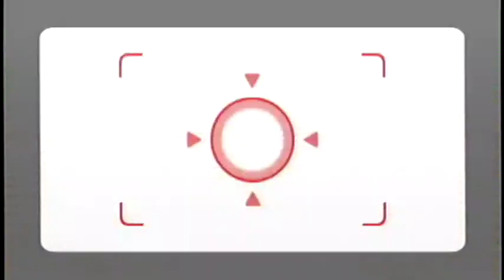Wii Party 海外旅行ゲーム（overseas travel games）IOHD0737